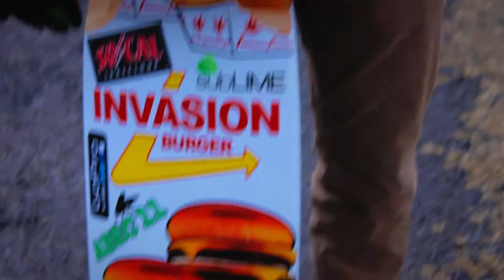Tiemen's GRAVITY :: Longboard Video Trailer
The Trailer I made for a new longboard video coming soon, called GRAVITY.
Peace :D

Riders: Tiemen Lafeber, Milo Lafeber.
Location: France